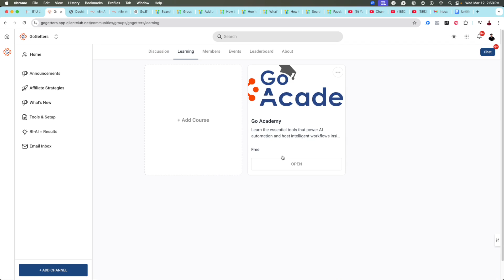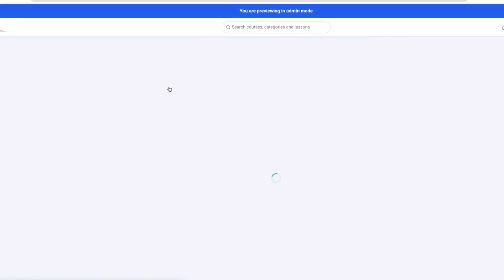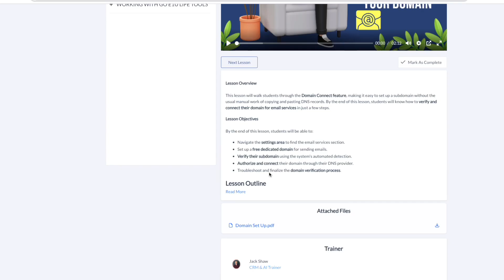🚀 Intro To The Go Academy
🎓 Welcome to the Go Academy! This video walks you through how to navigate the Academy, access essential training, and master the automation-driven tools that will take your business to the next level.

📌 How to access and navigate the Go Academy
📊 Step-by-step training for automation-driven marketing & business tools
🔹 Where to find resources, lessons, and setup guides
💡 Why completing the 3 Steps to Succeed is key for new users